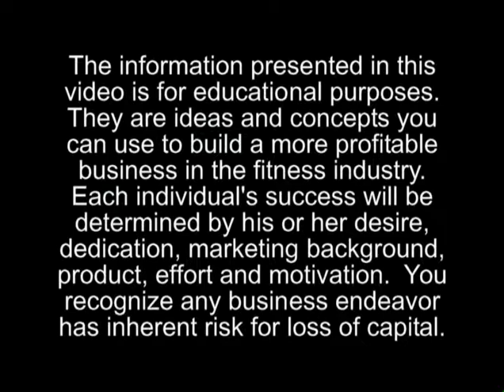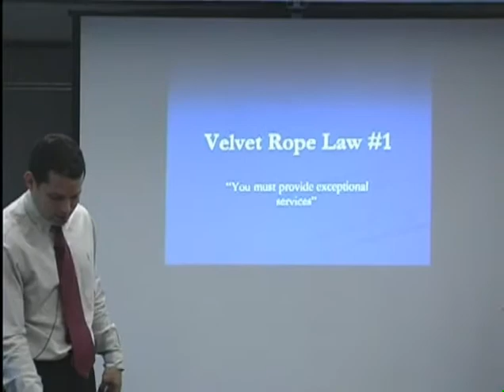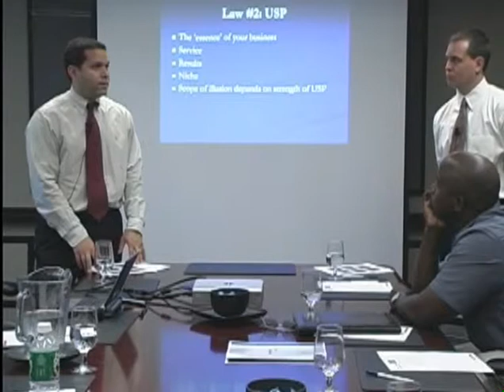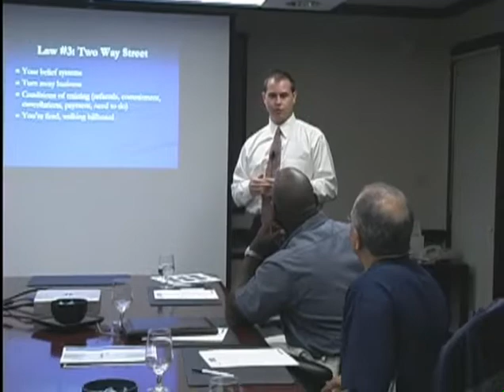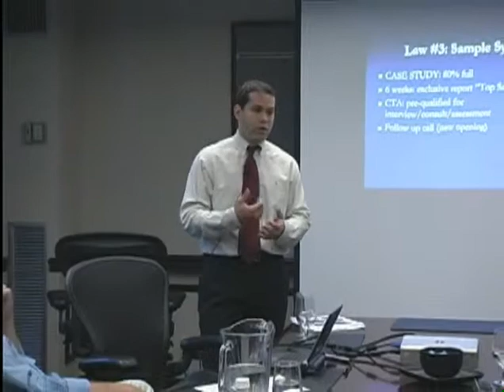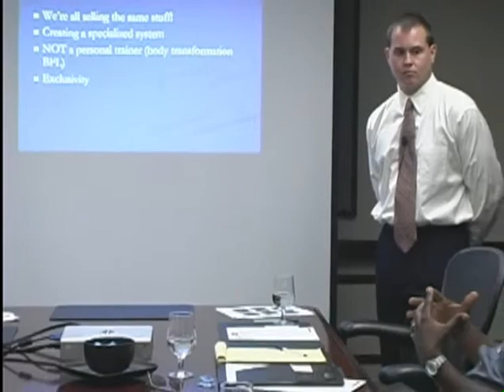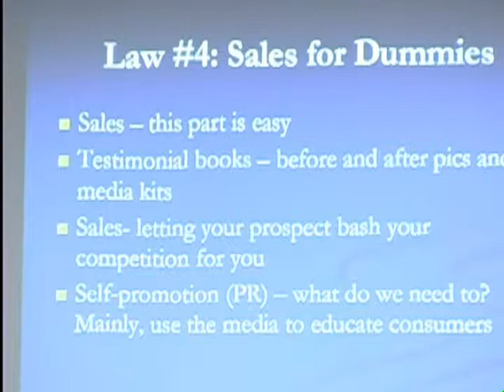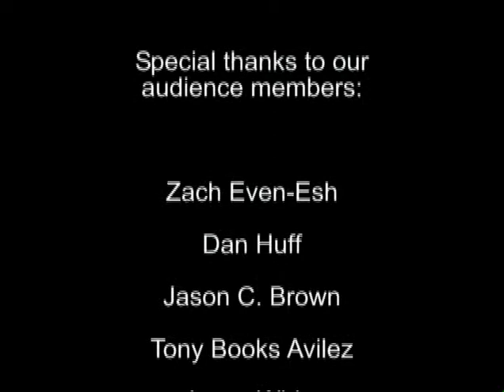Velvet Rope Marketing For FItness Professionals